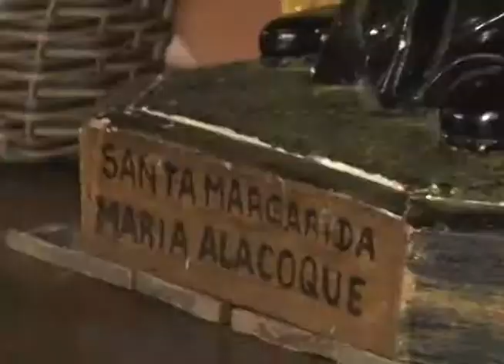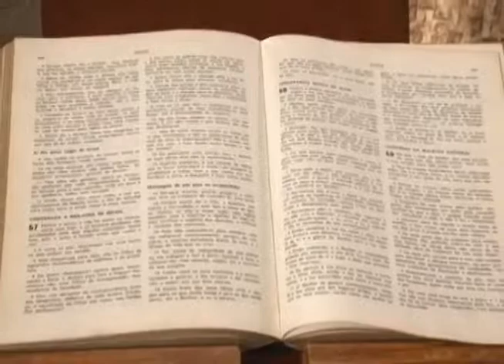Bairro Caiçara - Paróquia